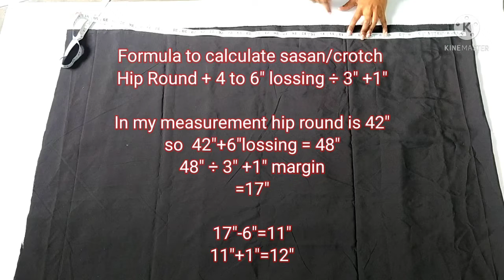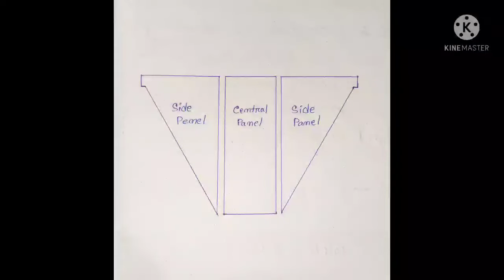Full Gher Patiala Salwar Cutting And Stitching in Hindi | पटियाला सलवार बनाने का सबसे आसान तरीका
Patiala Salwar Cutting and stitching step by step.
Beginners Special Salwar Cutting and Stitchnig full tutorial Step By Step.
सिर्फ 3.25 Meter कपड़े से बनाएं full heavy Patiala Salwar |

सलवार की कटिंग और सिलाई करना सीखे आसानी से

Hello everyone...

In this video I will tell you how to stitch a full patiala salwar properly and step by step and complete tutorial in Hindi.

This is especially for beginners.

अगर आप पटियाला सलवार की सिलाई देखना चाहते हैं या कैसे बनाया जाता है यह सीखना चाहते हैं तो आप एक बार यह वीडियो को पूरा जरूर देखें। इस वीडियो में मैंने हर छोटी से छोटी बातें बताई हैं कि सलवार किस तरह से काटा जाता है, कपड़ा किस तरह से रख कर काटते हैं, और सिलाई कैसे करते है हर एक चीज आप इस video के द्वारा जान पायेंगे।

This video is about full heavy patiala salwar cutting and stitching With detail explanation step by step easily in Hindi

Ghar Baithe aap is video ke madad se patiala salwar ki cutting karna aur silna bahut hi asani se sikh payenge

💠Another Video💠

patiyala sarwal cutting
full patiala salwar
pant cutting
pant stitching
patiala salwar
Salwar Ki Cutting & Stitching
Salwar Ki Cutting and Stitching
patiala salwar silai kaise karen
Full heavy salwar cutting and stitching
how to cutting patiala salwar
patiala salwar cutting and stitching in hindi
patiala salwar silai
patiala salwar banane ka tarika
stitching salawar at home
how to stitch patiala salwar at home
salwar cutting video
salwar ki cutting
patiala salwar
patiala pant cutting and stitching in hindi
patiala pant cutting and Stitching
patiala salwar kaise katte hain
patiyala salwar mein plate kaise dalen
patiala salwar ki silai
patiala salwar ki plate kaise dalen
patiala salwar style By Puja C
salwar cutting
patiyala sarwal cutting
patiala pant
patiala salwar ki cutting stitching
कपड़ा कटिंग
patiala pajama
patiala patiala
salwar design
पटियाला सलवार बनाने का तरीका
patiala pant design
salwar ki stitching